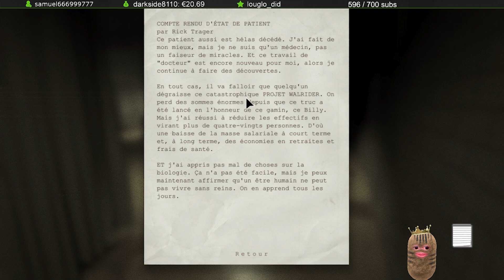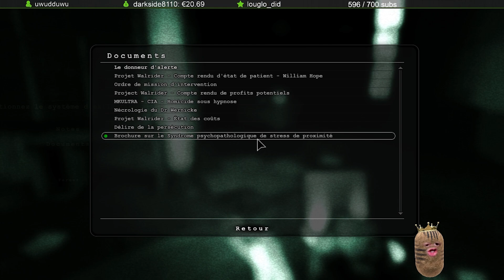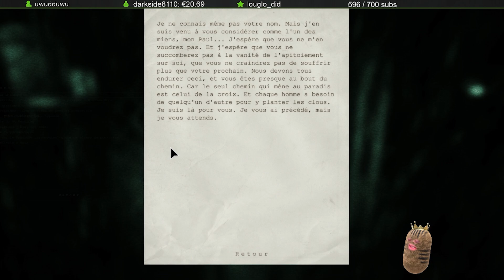ON CONTINUE LA DESCENTE AUX ENFERS | Outlast #3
Condensé du deuxième live sur Outlast !